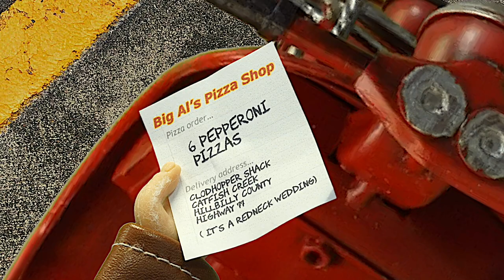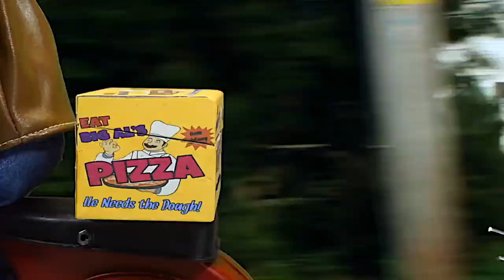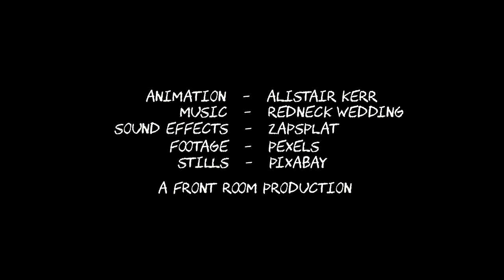RAIDERS OF THE PEPPERONI PIZZAS...stop motion animation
A pizza guy tries to make a delivery but it proves to be a close encounter.

thanks.👍🏼🍕